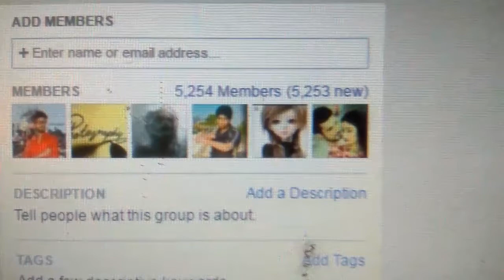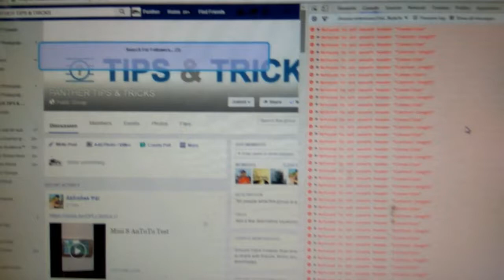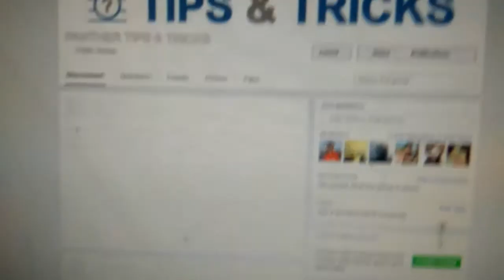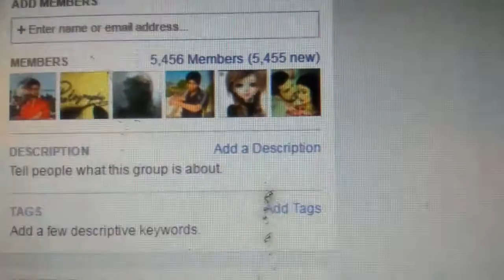FB Auto Group invite script